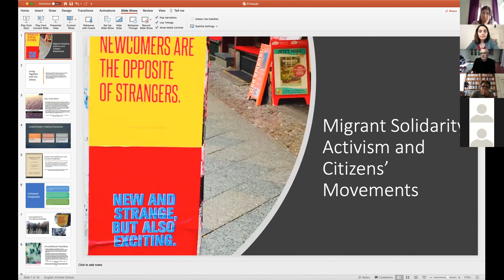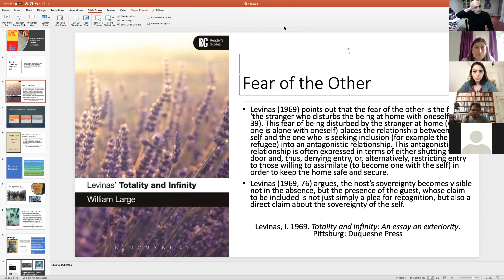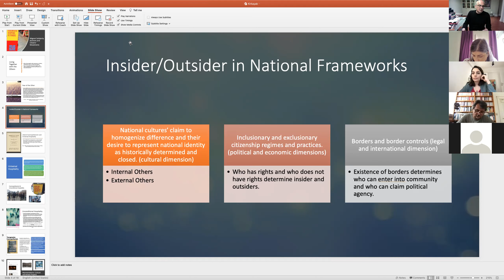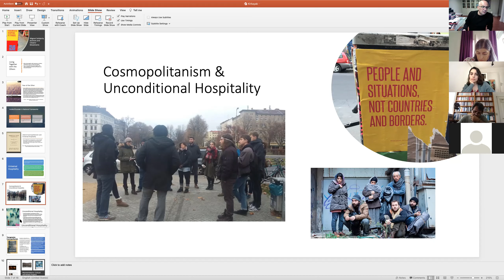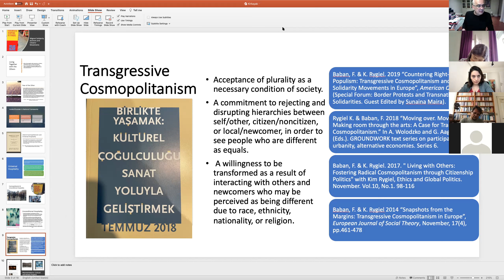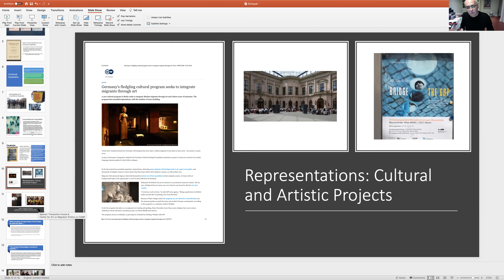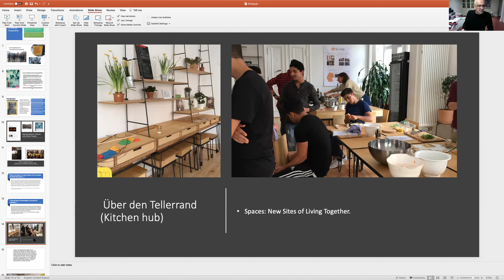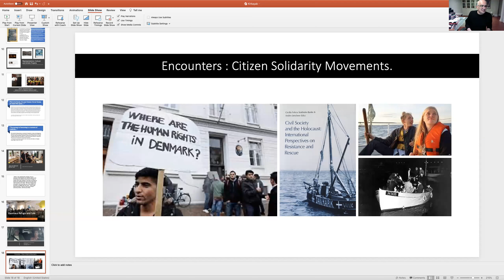Küresel Göç ve Dayanışma Pratikleri Eğitim Serisi- 11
Mülteci ve Göçmen Önderliğnde Toplumsal Hareketler ve Göçmen Dayanışma Aktivizm 3 Haziran, Feyzi Baban

Haklara Destek programı kapsamında düzenlediğimiz Küresel Göç ve Dayanışma pratikleri eğitim serisinin son buluşması Feyzi Baban'ın sunumuyla gerçekleşti.